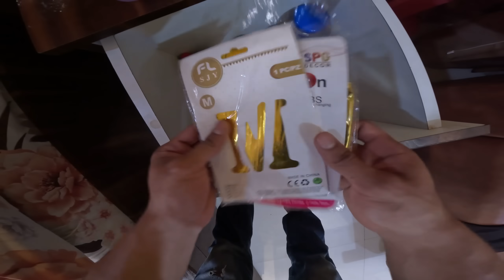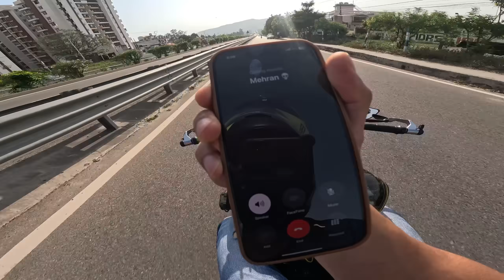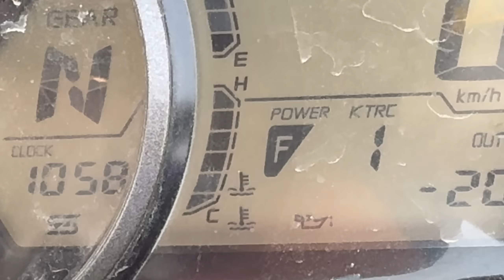SUPERBIKE in River😨 Hulk Engine Seized😭 Offroading on Superbike😭 Preparation for Ladakh